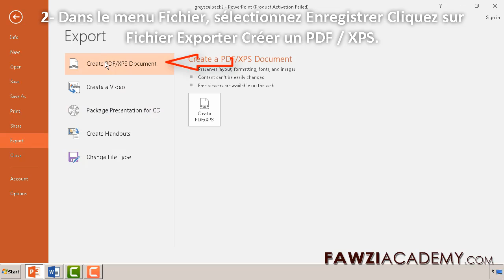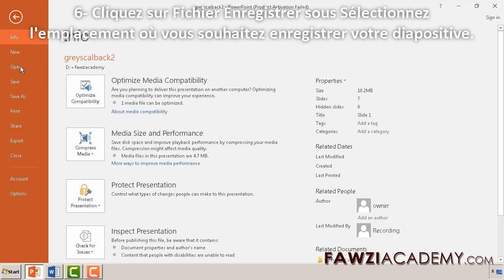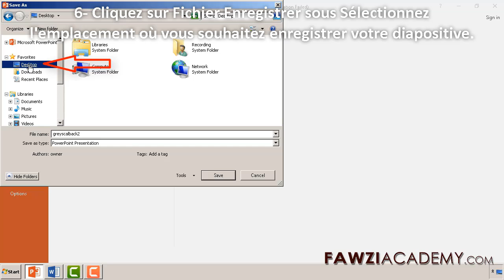FR -Convertir powerpoint a pdf - Convertisseur ppt en pdf - Convertir ppt a jpg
enregistrer powerpoint en pdf .convertir powerpoint en pdf haute qualité . comment transformer un powerpoint en jpeg .

Version parlante anglaise
Plus d'information

Fawziacademy utilise Google Translate en tant que et Google Translate app pour traduire et voix